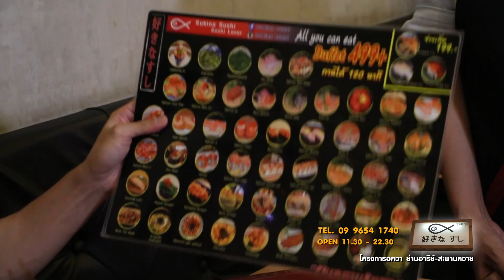Sukina Sushi by Chef Vichit โครงการอควา อารีย์ - สะพานควาย